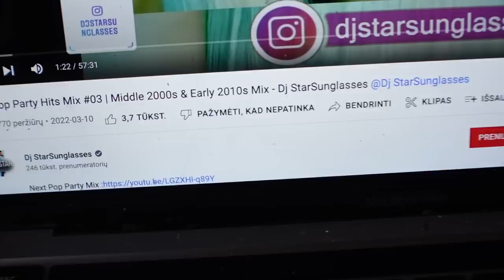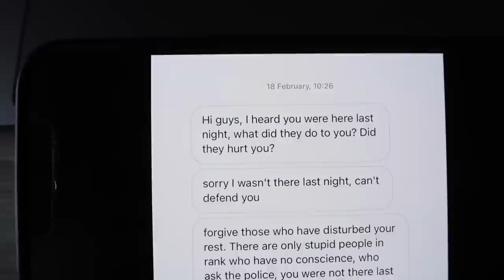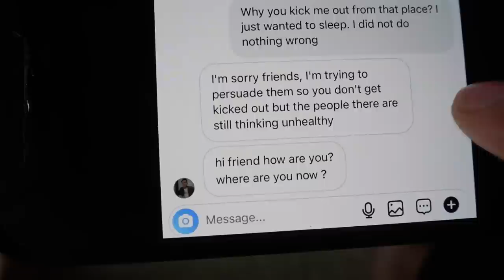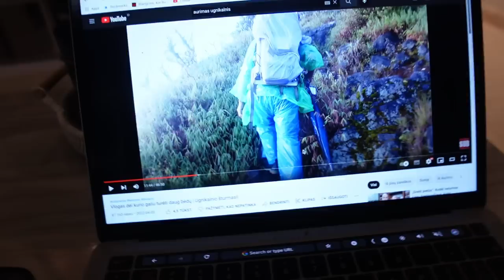Reportažas iš žinių | Kepam omarus!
Ačiū!

Music of this video:
ES_A New Decade Begins - Of Water
ES_Lose With You - Staffan Carlen
ES_Naked. (Clean Version) - Par Hagstrom copy